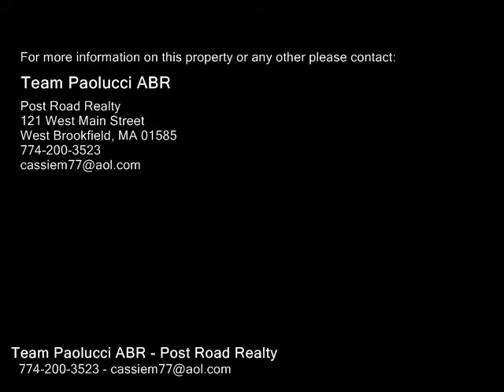139 Valley Rd, Barre MA 01005 - Single Family Home - Real Estate - For Sale -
139 Valley Rd, Barre MA 01005  Single Family Home  Real Estate  For Sale   Move right into this renovated 3 bedroom ranch with a 1 car garage. Fully applianced kitchen with plenty of cabinets and Corian countertops. Living room with beautiful hardwood floors and a picture window. 3 great sized bedrooms also with beautiful hardwood flooring. The bath has been updated and has a stackable washer and dryer hookup. This home also offers a  bonus room in the lower level!! New updates include the boiler and hot water tank. One car garage under and a large back yard with a deck that completes this great find. This one will go fast, so don't wait!